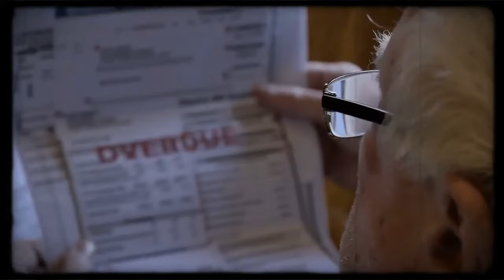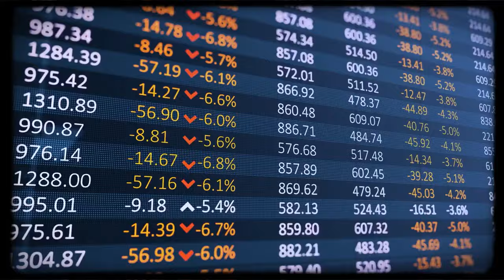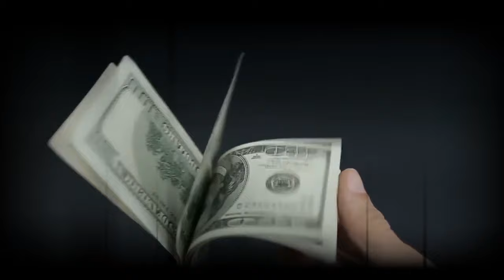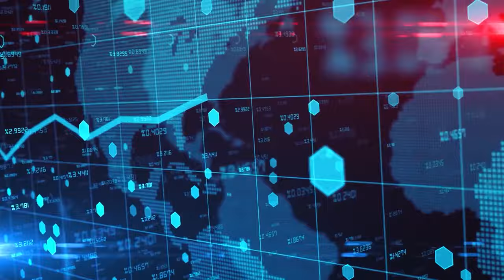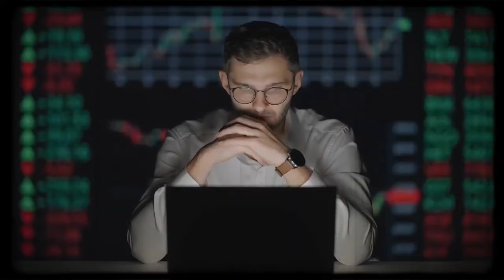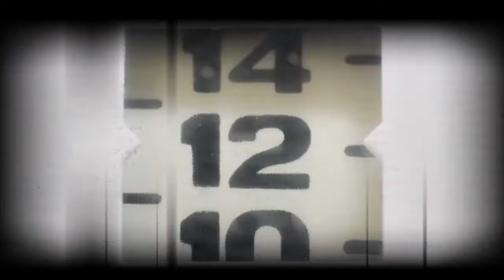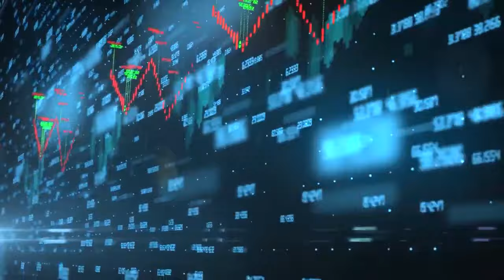Surprising Turnaround: Greece's Remarkable Economic Revival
Greece holds a significant position in the global economy, not due to its size, which is relatively average, even within Europe, but because of its profound influence on the contemporary global economic landscape, a fact that may go unrecognized by the country itself. The maritime industry, predominantly led by Greece, plays a pivotal role in global trade, shaping the modern world. Moreover, Greece finds itself at the center of tensions involving the most powerful military alliance in history, showcasing its unexpected impact on geopolitical affairs.

While Greece is renowned for its stunning islands and historical landmarks, it has also faced economic challenges, becoming a symbol of national mismanagement in the past two decades. In 2008, Greece was the epicenter of the Eurozone crisis, and its poorly conceived plans reverberated across the region, leading to a decade of economic stagnation in the second-largest global economic entity. Although Greece is not solely accountable for Europe's economic struggles in the 2010s, it played a substantial role and bore the brunt of the ensuing slowdown.

On this Money Talks channel we will dive into the intricate world of geopolitics and current affairs, where nations make foreign policy decisions that have economic implications, shape global economies, and influence international relations.